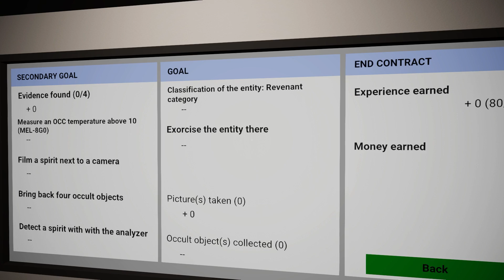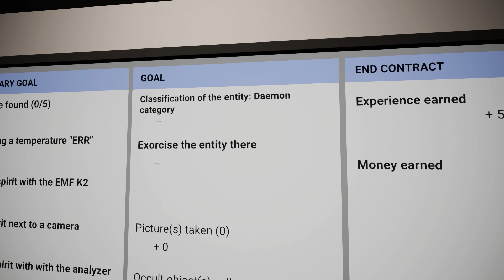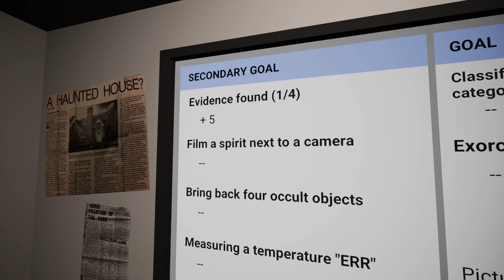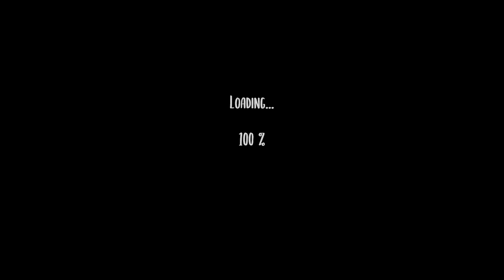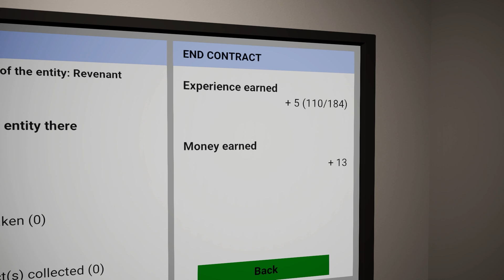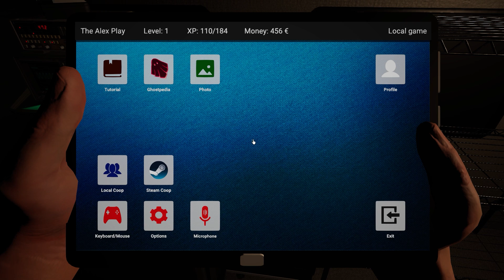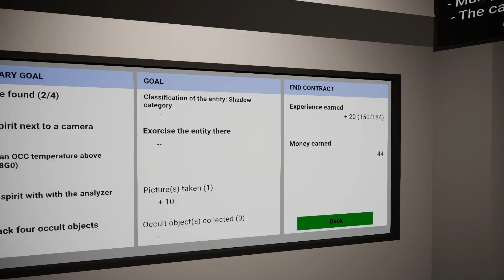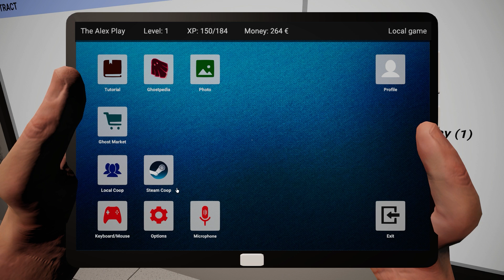Новый призрак дети! Ghost Hunters Corp! Паранормальные явления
Ghost Hunters Corp - Лучший налог Phasmophobia, здесь больше, взаимодействий и есть возможность изгнания призраков